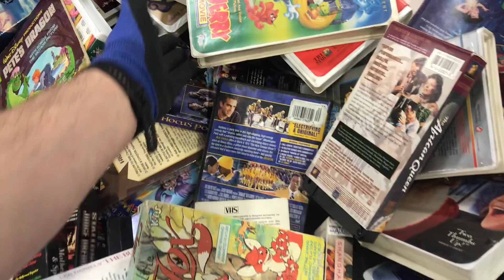Goodwill Outlet - goodwill bins Haul and having $500 day on EBAY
Going to Goodwill and having $500 day on EBAY

Im going to Goodwill Outlet vlog

WadesVenture
dumpster diving
dumpster diving tips
how do i start selling on ebay?
selling on ebay vs amazon
Portland Goodwill Outlet

family vlogs
wife vloging
wife vlog